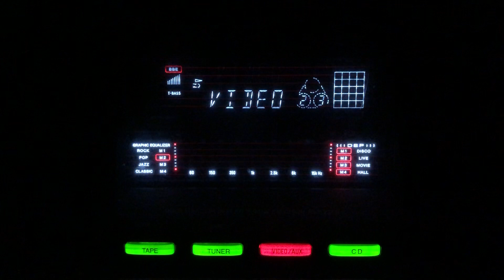Papiha re mere piya se kahio ja- Parol ghosh- Kismat/lnd/1943.